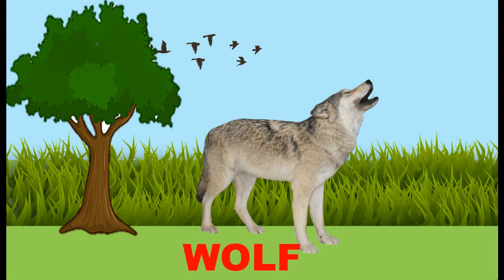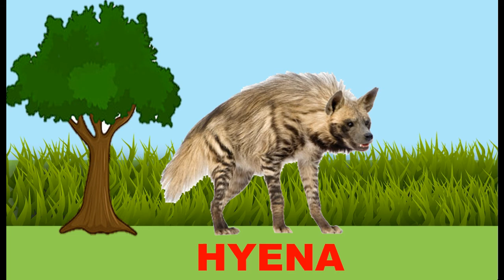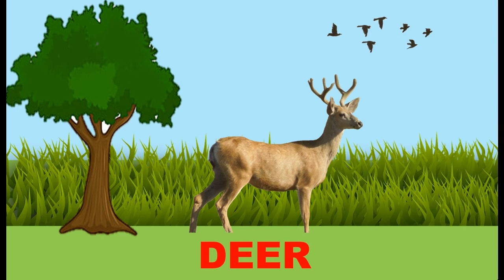Wild Animals | wild animals name | wild animals for kids | Learn Animals for Kids | Preschool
Welcome to A2Z Kids World !!

This video teaches your child wild animals with spelling. Video is interesting for kids because of animation and sounds.